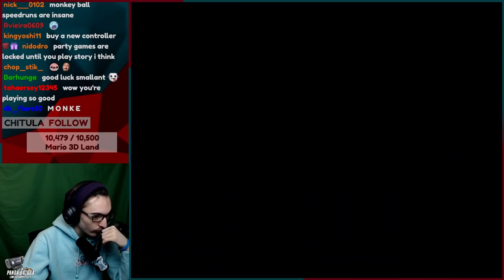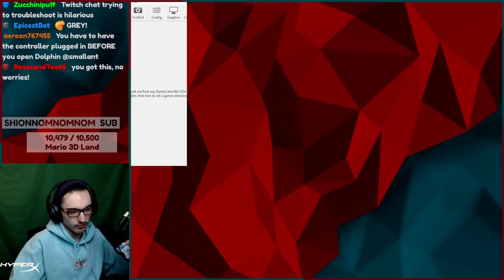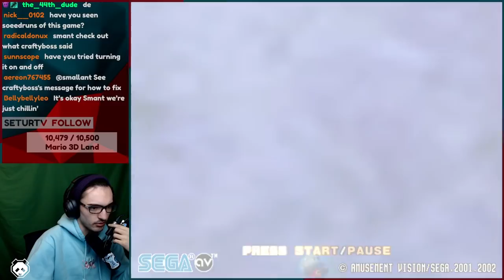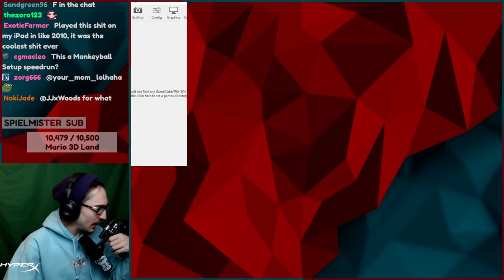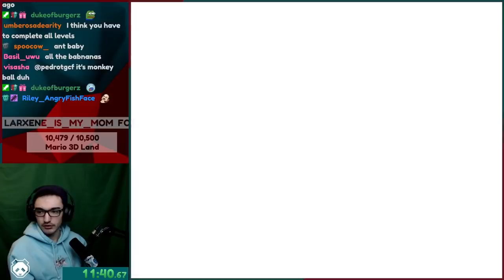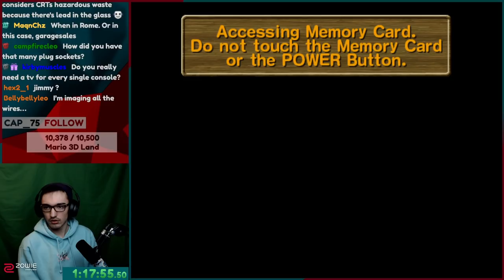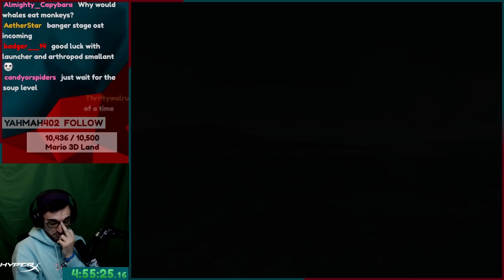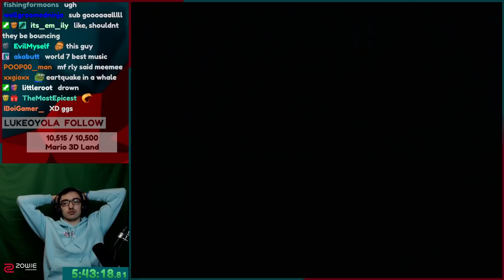Monkey Ball but I'm forced to take the hard path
I challenged myself to take the hardest paths on Monkey Ball, this is how it went.